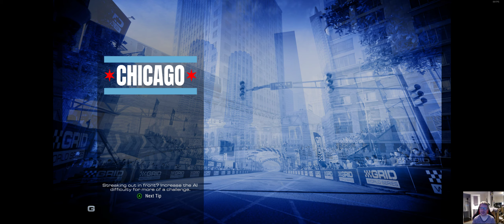GRID Legends - Beltra Open Wheel vs DMG Colossus Trucks - DANGEROUS RACE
I take the Beltra Open Wheel Open Wheel race cars and pit them against the DMG Colossus Super-Trucks. One false move and I will be CRUSHED.

This is going to take a few attempts...

Then I go old-school and blast classic Mini-Coopers around Brands Hatch against modern BMW Mini Coopers. Great fun!